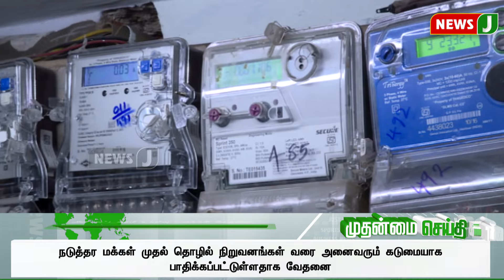ஜாபர் சாதிக்கின் மனைவி அமீனா பானு மீதும், அமீரின் சகோதரர் மீதும் அமலாக்கத்துறை வழக்கு பதிவு